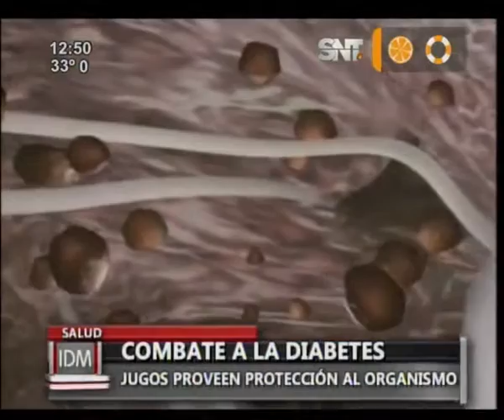Combate la diabetes